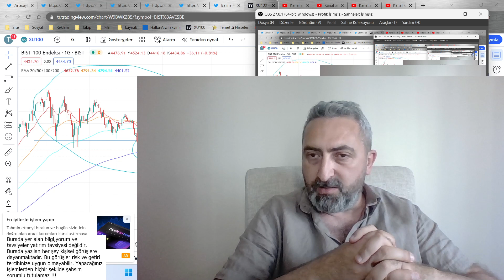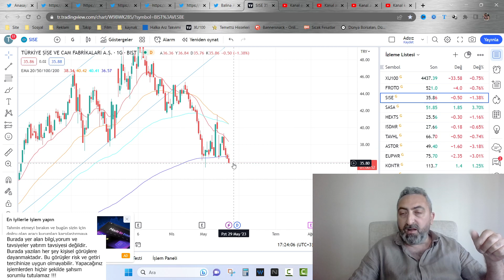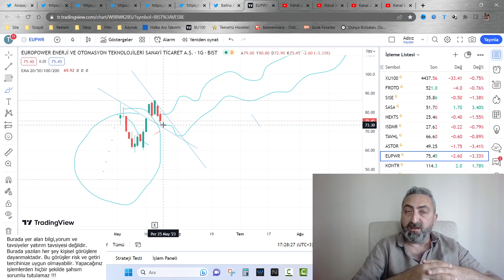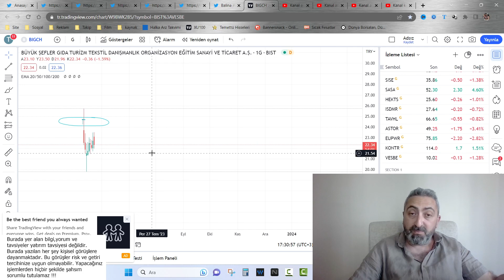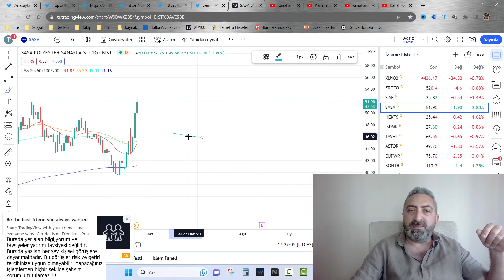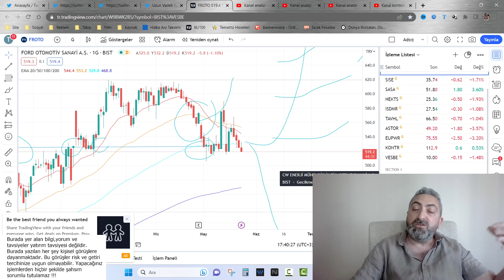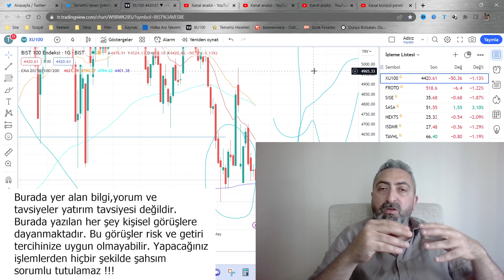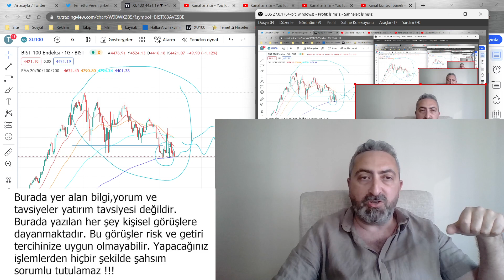Sasa Candır Astor Heyecan Borsada Seçim Hazırlığı Halka Arz Hisseleri Bu Hafta Zayıf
Çarşamba işlem gününün şu kapanış saatlerinde borsada neler oluyor. Seçim öncesi son 2 işlem gününe gireceğiz ama satışlar şimdiden başladı.